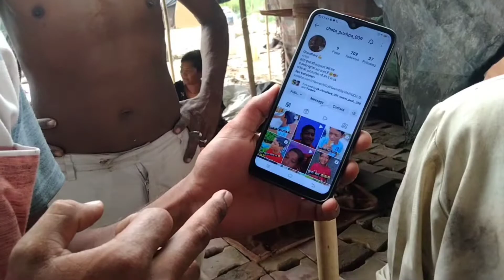Acche se Tel Bhar na ek Boond bhi Kam nahin ho jana chahie | Chhota Pushpa | Instagram trending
jisne bhi Mera first vlog nahin dekha vo mera first vlog dekho